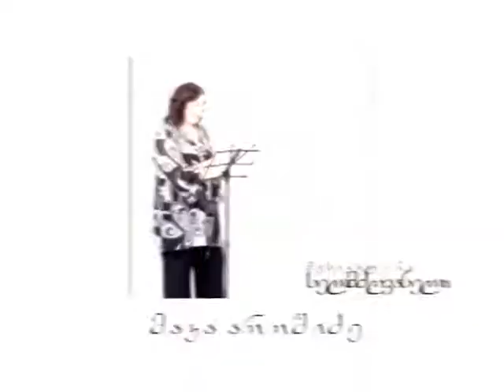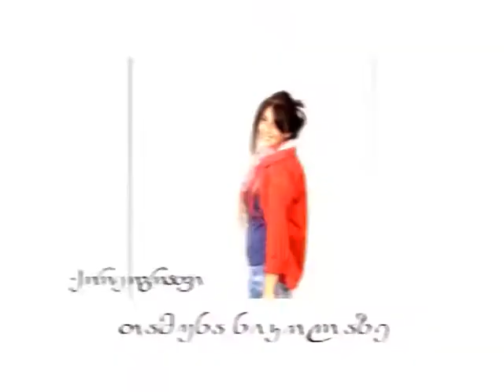ANA RUKHADZE - EDELWEIS - ედელვაისი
BASTI BUBU - EDELWEIS